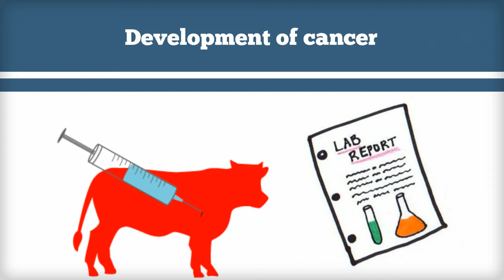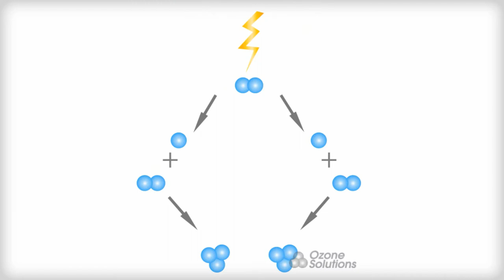Izumi Pro-Organic Food Sterilizer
Have your fruits and vegetables Pesticide and bacteria-free!
Have your meat and chicken Hormone-free!

Enjoy Healthy and Organic Food without the hassle of buying from all-organic farms or searching for expensive organic food in the supermarket.